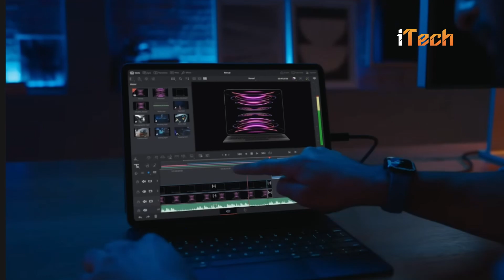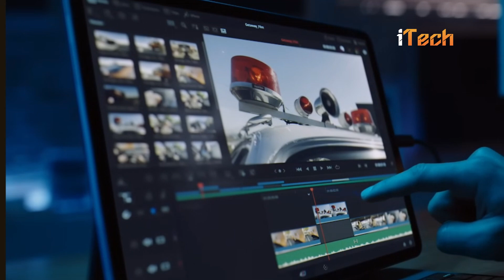Apple's Surprise! M4 Chip Expected in New iPad Pro | iTech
Recent reports suggest that Apple's upcoming iPad Pro models may feature the yet-to-be-announced M4 CPU instead of the M3 chip introduced in the MacBook Pro and iMac six months ago. Mark Gurman, an analyst for Bloomberg, believes the M4 processor will improve AI performance and be marketed as an AI-powered gadget.

The introduction of the M4 chip in the iPad Pro would move Apple's semiconductor roadmap faster than planned, as TSMC's N3E production volume may be more suited for devices like iPads than iPhones or Macs.